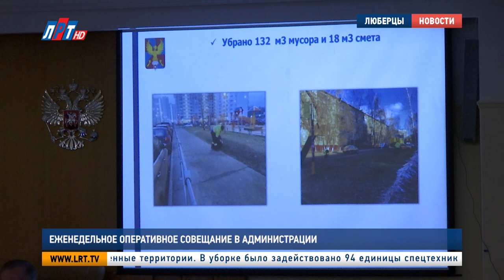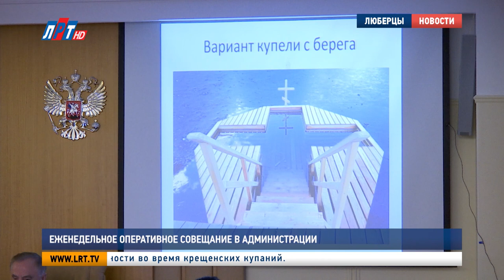Еженедельное оперативное совещание в администрации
Первое в этом году еженедельное оперативное совещание прошло в администрации городского округа Люберцы. Руководители управлений и ведомств подвели итоги минувших новогодних праздников и наметили рабочие планы на предстоящий период. Подробности – у нашего корреспондента Луизы Егиазарян.

В период новогодних праздников в люберецкую полицию поступило 2,5 тысячи обращений. 33 из них стали поводом для возбуждения  уголовных дел. 28 преступлений раскрыто по горячим следам.

Евгений Романцев, начальник МУ МВД России «Люберецкое»:
 «Также за время праздников было 155 ДТП, в них 3 пострадавших, один труп. Совершено одно убийство, которое раскрыто по горячим следам 00.48 СКЛ 00.59 Два разбойных нападения, один грабеж, все раскрыто по горячим следам".

С 31 декабря по 8 января личный состав люберецкого пожарно-спасательного гарнизона дежурил в усиленном режиме. Но новогодние праздники обошлись без серьезных чрезвычайных происшествий. На территории округа произошло 5 пожаров. Никто не пострадал.

Павел Иванов, начальник Люберецкого гарнизона пожарной охраны Московской области:
«Три пожара произошли в частном жилом секторе, 2 – в жилых квартирах. 7 раз оказывали помощь соседним сопредельным гарнизонам".

Система ЖКХ городского округа работала в штатном режиме. В настоящее время в девяти многоэтажных домах продолжаются работы по замене лифтов. Завершить эту работу планируется до 28 февраля.

Анна Чуйко, заместитель начальника управления ЖКХ администрации г.о. Люберцы:
«Для содержания в технически исправном состоянии сестей уличного освещения управление ЖКХ совместно с подрядной организацией ежедневно ведет мониторинг обращений граждан и проводит выездные проверки. В период с 9-10 января поступило 8 заявок, закрыто – 5".

Управляющие и подрядные организации ежедневно приводили в порядок дворовые и общественные территории. В уборке было задействовано 94 единицы спецтехники и около тысячи человек.

Алексей Орлов, заместитель руководителя управления благоустройства администрации г.о. Люберцы:
«4 декабря представителями Министерства благоустройства проводилась внеплановая проверка дворовых и общественных территорий г.о. Люберцы. По результатам проверки работы г.о. Люберцы оценены положительно, замечаний нет".

В проделанной работе отчитались также представители управления дорожного хозяйства, службы ЕДДС «112» и медицинских учреждений. А в конце совещания руководитель люберецкого подразделения «Мособлпожспас» Олег Хатин напомнил о мерах безопасности во время крещенских купаний.

Луиза Егиазарян. Валерий Абсалямов. Алексей Андреев.